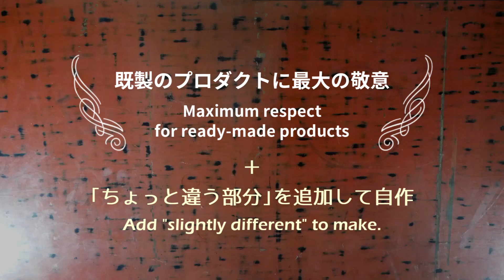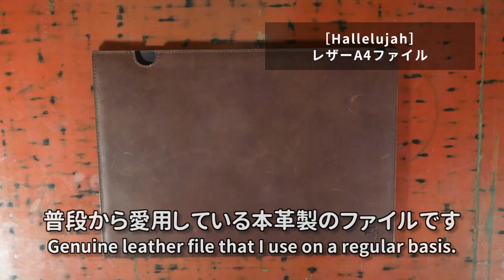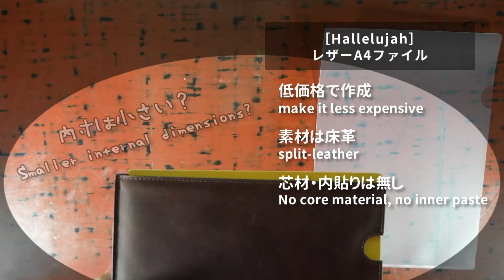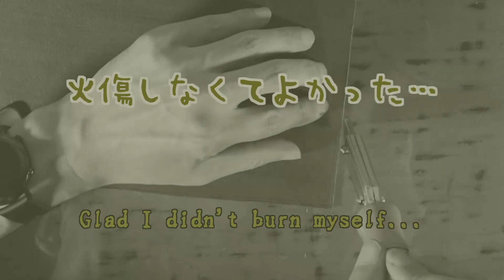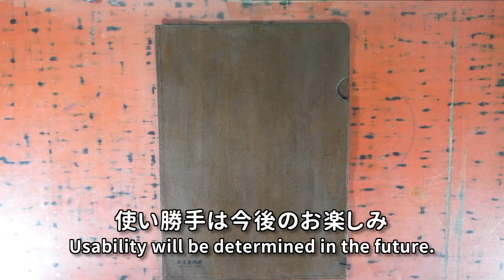【ハレルヤ】レザーA4ファイルをアレンジして製作［レザークラフト］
レザークラフトで本革製のクリアファイルをアレンジリメイク。使い勝手と高級感を両立。

材料費：440円（元ネタ価格：3,333円）